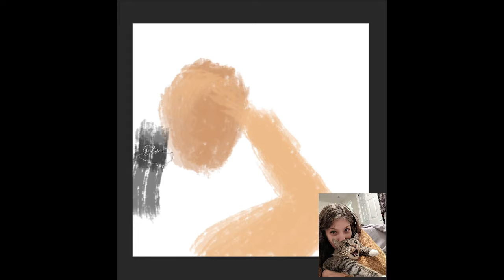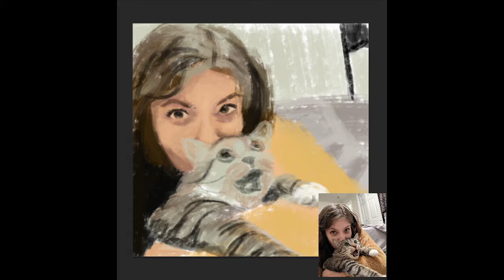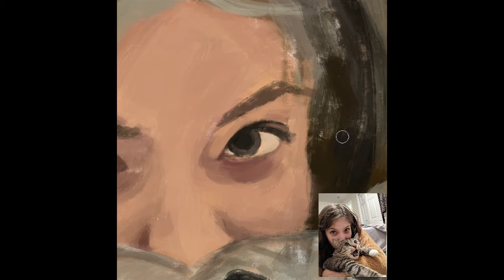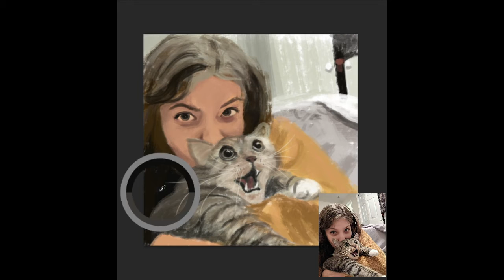HappyCatYouTube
Speed Painting of a picture I found on Instagram.  I just wanted to do it to practice getting faster and trying not to worry too much about detail.  As you can tell though, I could help but get closer to fix some things.  I also was experimenting with some brushes.
Took about 1 hour and 10 seconds in total.